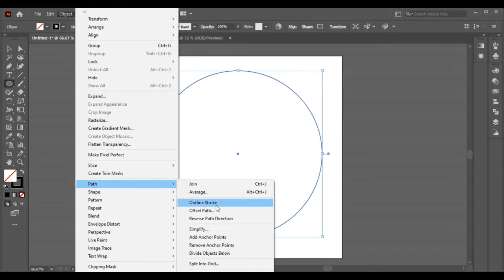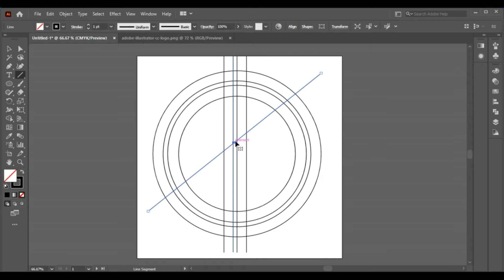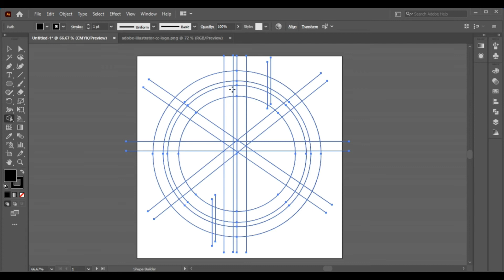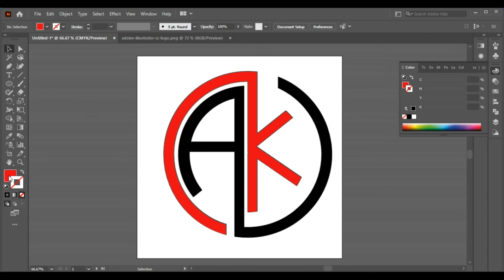Monogram Logo Design in Adobe Illustrator ||Logo tutorial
In This Video I am going to Show you How To Create a Logo Design in Adobe Illustrator Tutorial - Very Easy Tips & Tricks For Experts & Beginners